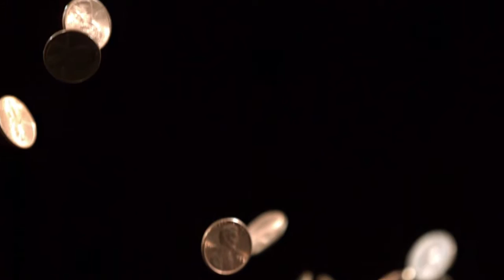How To Age Better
25 Ways To Age Better Video